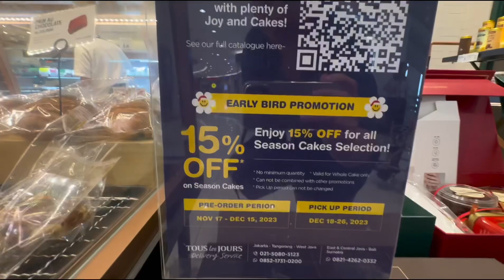TOUS les JOURS Cake Buy 1 Get 1 !!